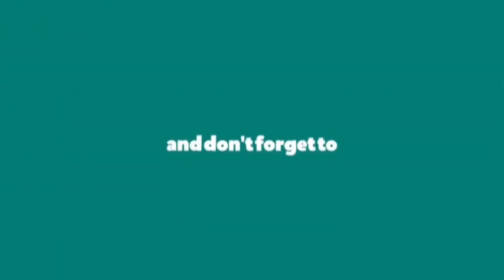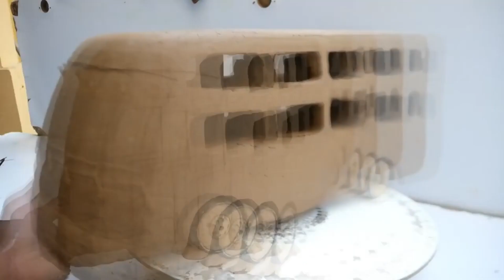Amazing 3 Clay bus ,How to make Clay bus mode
Diy : make 3 Clay bus ,Amazing 3 Clay bus ,How to make Clay bus mode